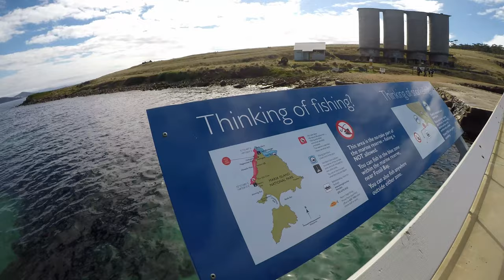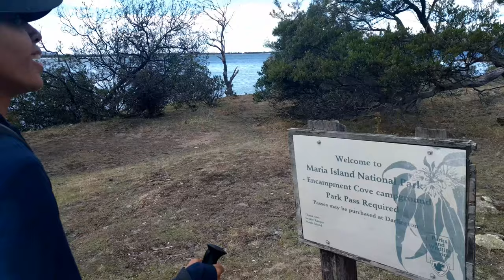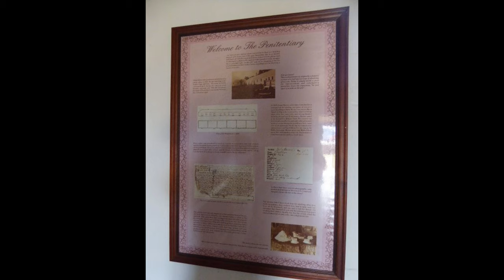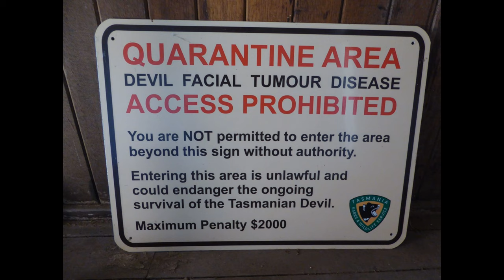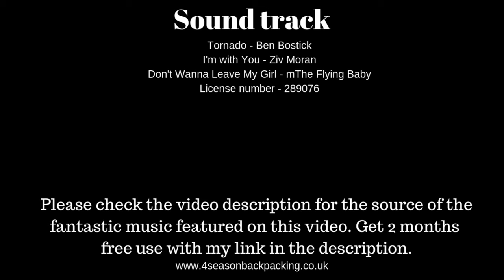Wild camping on Maria Island Tasmania Australia.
Lonely Planet Tasmania @
Vango Blade Pro 100 @

UK views Get cashback on your outdoor store purchases join free with my link.

First of sorry about the shaky camera work and terrible sound. This was filmed before i upgraded to gopro 7 and gimbal. The gimbal is now broke and i still need a microphone that handles wind on the gopro 7. I also badly need more hard drives ideally i need four 8gb hard drives but for now one will have to do. If i do not get these there maybe a big hold on future videos until i do unless i can get the funds together as i this is a hobby not a job. You can help me out only if you wish to help you can send me a donation

Maria Island
Tasmania
Australia

Maria Island is a natural wildlife sanctuary with historic ruins, sweeping bays, dramatic cliffs. Off Tasmania's east coast and accessible only by ferry, Maria Island is a mountainous island located in the Tasman Sea. Maria Island has the most intact convict probation station in Australia. The Painted Cliffs at Hopground Beach are beautifully patterned sandstone shaped by the mineral-rich water and wind.  Maria Island hosted convict settlements. The island's first convict era was between 1825 and 1832 and its second - the probation station era - between 1842 and 1851. Among those held during the second era was the Irish nationalist leader William Smith O'Brien, exiled for his part in the Young Irelander Rebellion of 1848.
Me and toots spent 2 nights camping here. There are a few official free camping areas. there also some huts that i think are free to stay in as well.  we saw lots and lots of Wombats up close. We was not lucky enough to see any Tasmanian devils. You should take food and drink with you there is no shop on the island. You could send more than 2 days here looking around. Looking back on it i wish we had a another day and i would loved to seen the far end of the Island. But still we had a great time. I really recommend visiting this Island. As a comedy bonus we do to two Two Ronnies four candles fork handles clip.
Humans can receive puncture wounds from wombat claws, as well as bites. Startled wombats can also charge humans and bowl them over, with the attendant risks of broken bones from the fall.